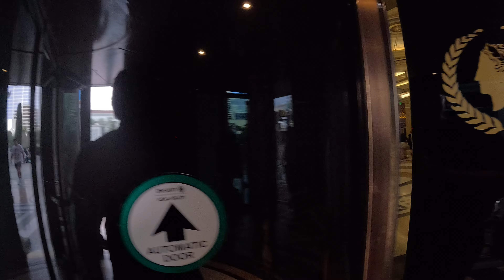A Walking Tour of Las Vegas, Nevada, USA - March 2024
Set out on a captivating journey through the heart of Sin City with our "Bright Lights & Hidden Gems" walking tour this April 2024. Experience Las Vegas, Nevada like never before, from its world-famous neon buzz to its secret delights. Walk down the historic Fremont Street, delve into the creative pulse of the Arts District, and uncover the stories behind the glamorous facades of the Strip's top hotels. Our expert guides bring each location to life with fascinating tales and insights, making this tour perfect for both newcomers and those looking to see Las Vegas from a fresh perspective. Discover local culinary hotspots, enjoy spontaneous street performances, and soak in the rich culture and history, all while enjoying the pleasant April weather.